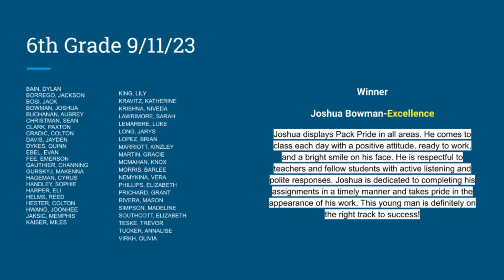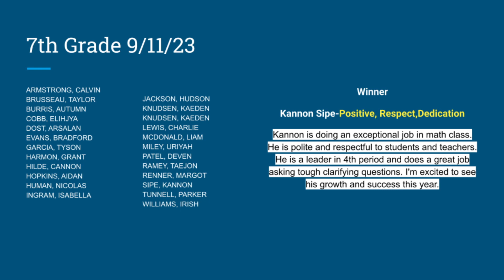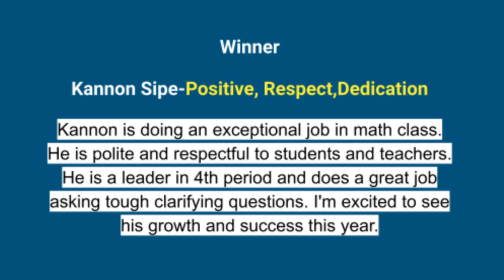Monday, September 11, 2023 - WVMS The Wolf